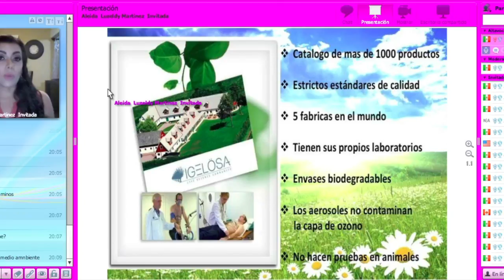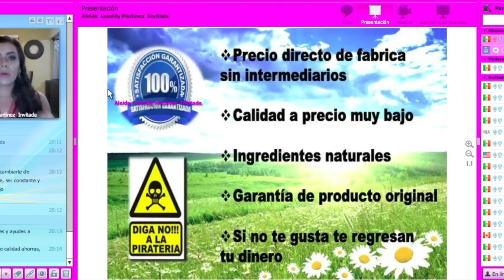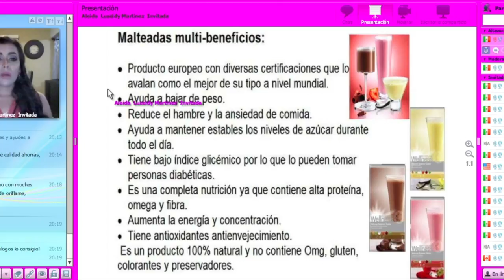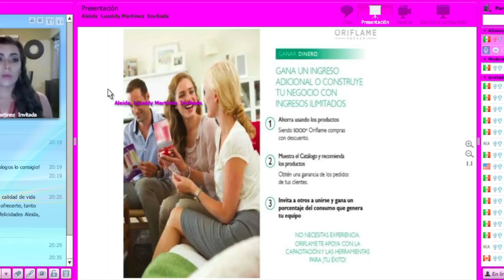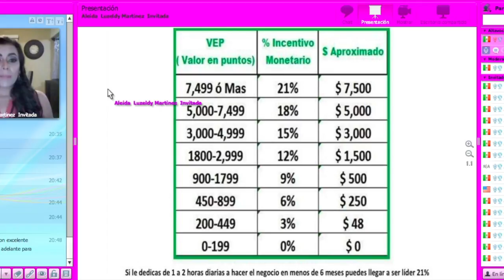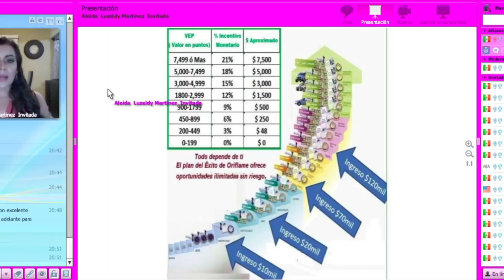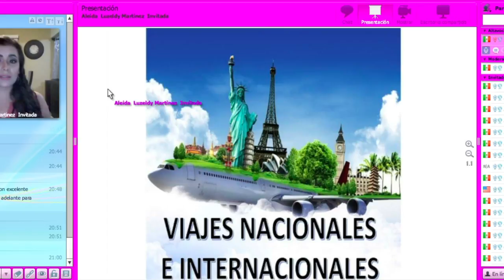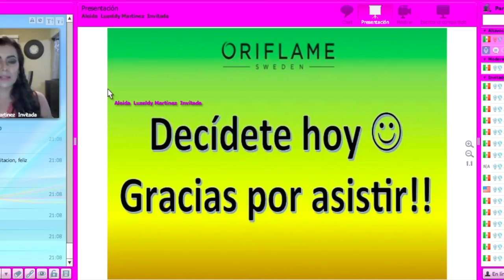Reunion de oportunidad Aleida Martinez